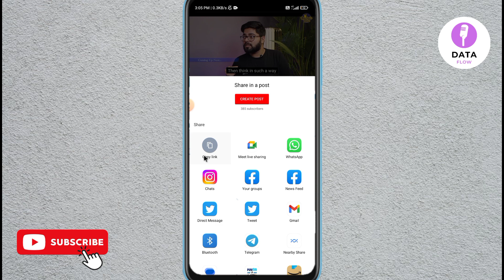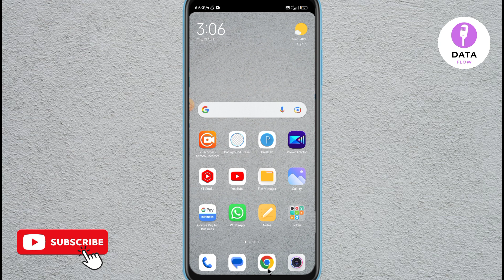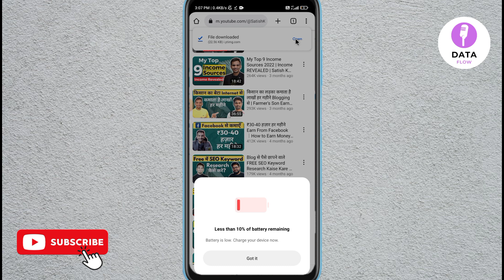YouTube video ka thumbnail kaise download kare | How to download any thumbnail from YouTube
about video :- dosto aaj ke is video me mein aapko batane wala hu kisi bhi youtube video ka thumbnail download kaise kare umeed karta hu aapko yeah video pasand aayegi

your query
youtube video ka thumbnail kaise download kare
how to download thumbnail from youtube
how to download thumbnail from youtube video
how to download any thumbnail from youtube
kisi bhi youtube video ka thumbnail download kaise kare
kisi bhi video ka thumbnail download kaise kare
kisi bhi video ka thumbnail kaise download karen
thumbnail kaise download kare kisi ka